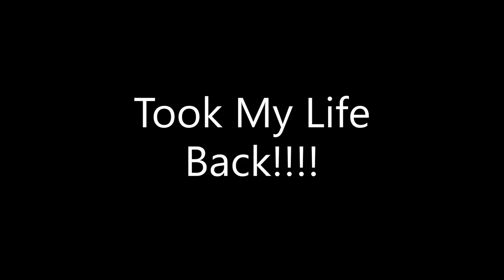Rest In Peace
Rip Anthony
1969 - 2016